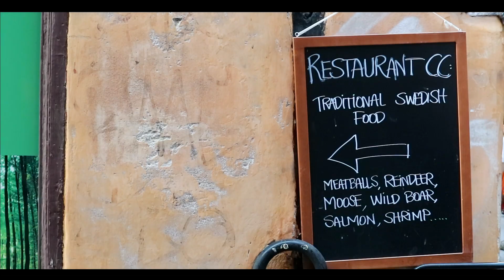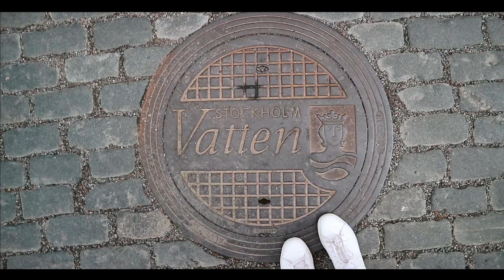STOCKHOLM VLOG #6: Lost wallets, delayed trains and a gorgeous city.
It’s our last few days in Sweden! Join us as we explore Stockholm - amazing views, lost wallets, long train rides,  and beautiful architecture.